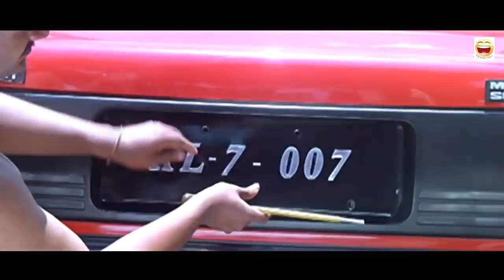"വീടിന്റെ മുൻപിൽ വന്നിട്ടാണോടാ നിന്റെ അമ്മൂമ്മേടെ സൈറൺ അടി..." | The Car Comedy Scene Mani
"Did you siren sounded when you came to the front of my house ..." | The Car

The Car is a Malayalam film directed by Rajasenan, and starring Jayaram, Janardhanan, Kalabhavan Mani, and Sreelakshmi. This movie is about two men whose car gets mistaken for another car being followed. This was the last movie appearance of veteran actor K. P. Ummer. The film's soundtrack contains 6 songs, all composed by Sanjeev and Lyrics by S. Ramesan Nair.The film was commercial success.  A car that Mahadevan wins in a contest brings him bad luck and he soon gets involved in a murder. As he tries to find a car with the same license number as his, he unravels a shocking truth.